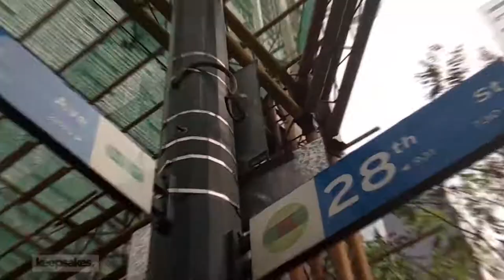WATCH: Zhiyun Smooth 4 Test at BGC [Jay Agonoy / keepsakes.]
I was just strolling around the BGC testing Zhiyun-Tech Philippines's Smooth 4 until I realized that it's also the same day of another cosplay photoshoot at Terra 28.

As always, I love doing behind-the-scenes footage.